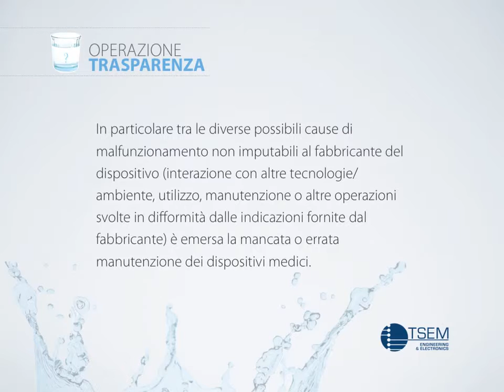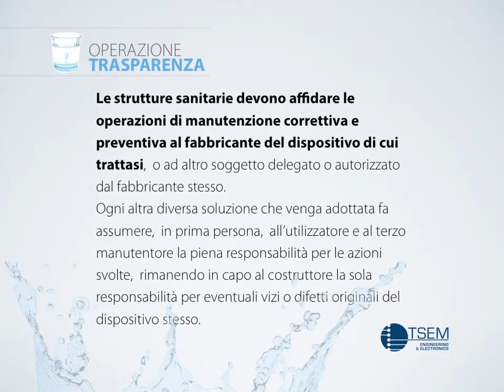TSEM Operazione Trasparenza